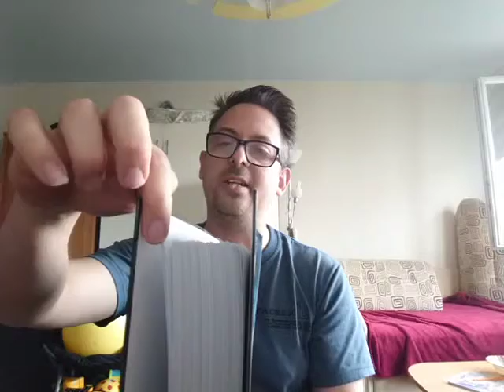Idle space tycoon unrealistic